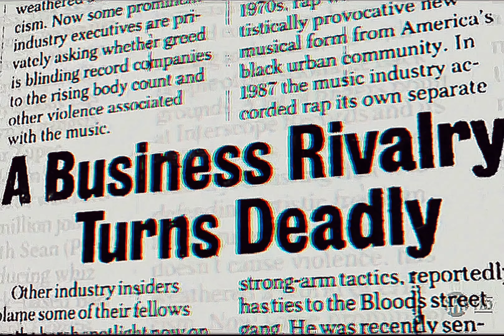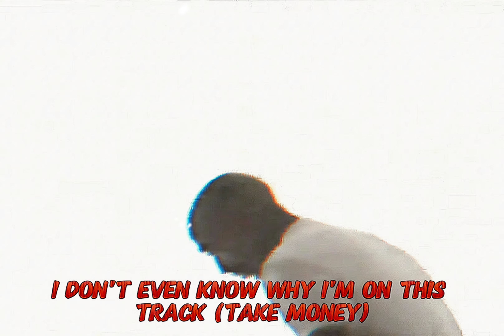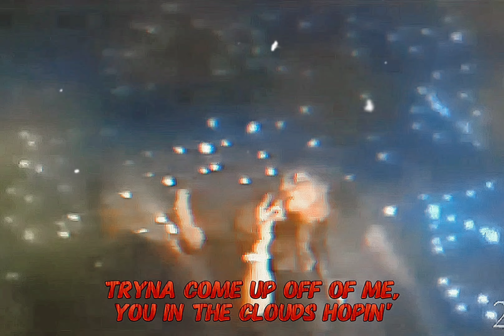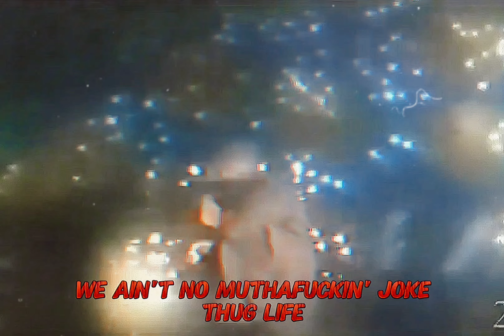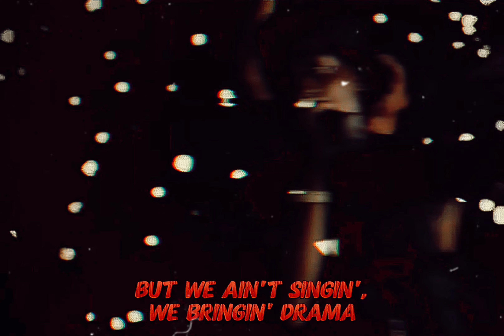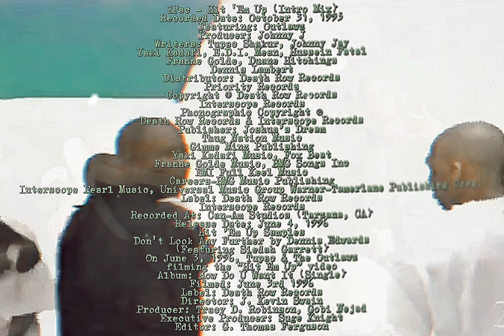2Pac - Hit Em Up (Intro Mix)(Dirty Lyrics)[High Definition Audio Surround Sound Remastered] 4K